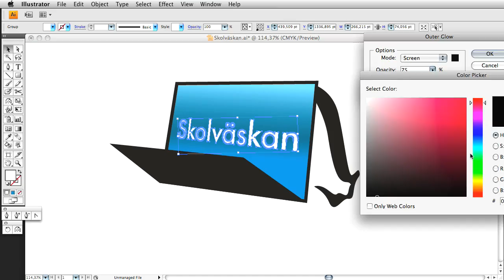Logotypse - #22 Skolväskan -- Better to MacGyver something then to fix it.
This i a rerun of videos from my logotyp.se project:

inspired by MacGyver

So Skolväskan is swedish for school bag, and since MacGyver was the inspiration I knew that I wanted there to be something in the logotype or symbol that could be used as something else. The site seems to be about online tools for teachers, so it shouldn't be to childish. The questions were, what would MacGyver use as a school bag, and what should a updated school bag contain?

The black version of the logo looks less like a computer screen then the gradient one, but I think the primary use will be screen. However if there is a chance that something could be used in print and I'm stupid enough to do a gradient logo, I'd better give you a backup solution for free.

Before I was obsessed with the different versions reading the same in both stroke weight and feel, and I still think about that. But for the most part it's just designers that cares about that. If you have a market of over say 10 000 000, then the small percent that would think better of you if you have that last ounce of consistency. And that would add up to numbers where you should invest in a solution. But otherwise, just spend the time and money on things that counts instead.

Also the text will be hard to read in small versions so watch out for that, the idea took away for function in this case. Usually identity design consultants fix that with rules of usage, corporate identity manuals with lots and lots of rules. And we are back to the earlier if you have a market of over 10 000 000 statement. Did MacGyver care how one were suppose to use things? Did he solve anything permanent?

On another issue, if this was a client my first response would be, that the site Ystad.se seems to have a pretty monolithic design structure. Having a new header logo in that structure should be avoided (since it implies that the subparts are not happy with the way people upstairs are running things). Change the structure so it allows more flavors or rebels like @joachimth will break it for you. Or another way to go is just crush people like @joachimth, problem solved.

The music in today's screencast is Think of you -- Le Sport.